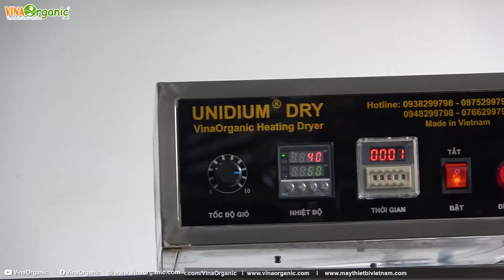Máy sấy cơm cháy 30 khay, máy sấy đối lưu VinaOrganic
Máy sấy cơm cháy 30 khay, máy sấy đối lưu VinaOrganic. VinaOrganic giới thiệu đến các bạn Máy Sấy Cơm Cháy 30 Khay (40x60cm). Máy là phiên bản có xe khay để vận hành nhanh và liên tục trong sản xuất cơm cháy chà bông.

VinaOrganic CO.,LTD
86 Nguyễn Hữu Tiến, Phường Tây Thạnh, Quận Tân Phú, TP.HCM